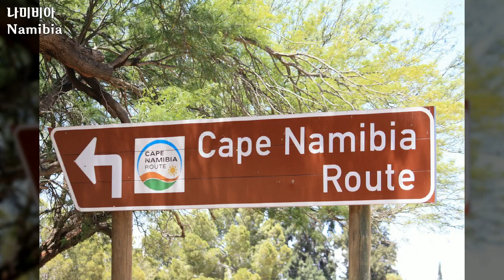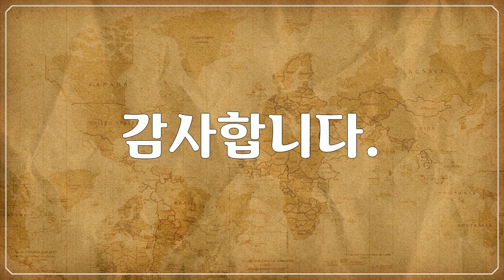나미비아, Namibia - 다양한 길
1만개 이상의 다양한 컨텐츠들을 목록별로 구분하여 재생목록에 정리하였습니다.